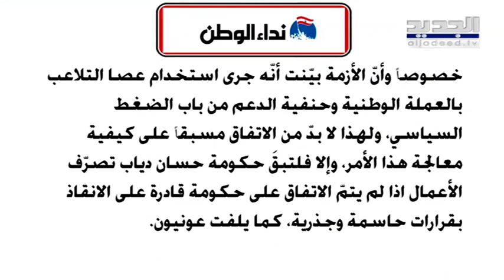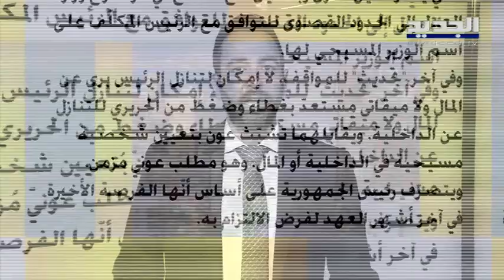ربيع الهبر : الجمهور يرفض السلطة ولكن لن يحصل تغييراً جذرياً ولا تقدم في الملف الحكومي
اعتبر مدير عام شركة "ستاتيستكس ليبانون" ربيع الهبر ضمن فقرة "الصحف" أن ما شهدناه أمس في ذكرى 4 آب يدل على أن الجمهور يرفض السلطة ولكن اذا كان هذا الجمهور يعود للأحزاب فلن نشهد أي تغيير.

ولفت الهبر أن "جمهور أحزاب السلطة يتمسك بثوابته لن يصوت لأحزاب "الحراك" والجمهور الصامت يرغب بالتغيير ولا أرى أي تغيير جذري في البرلمان إلا إذا توحدت قوى الحراك.
وتابع "ستنشأ كتلة جديدة في البرلمان ولكن لن سيكون دورها محدود".

وفي الملف الحكومي قال الهبر:  "لا يوجد أي تقدم في ملف تشكيل الحكومة والتيار الوطني الحر ورئيس الجمهورية يتمسكان بتسمية الوزرين المسيحيين والرئيس ميشال عون يتمسك بوزارتي الداخلية والعدل".